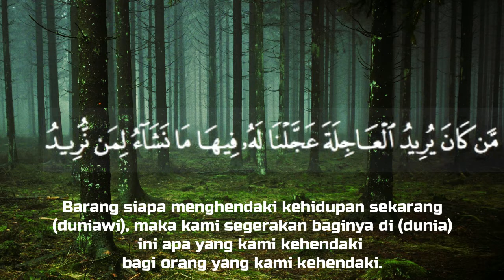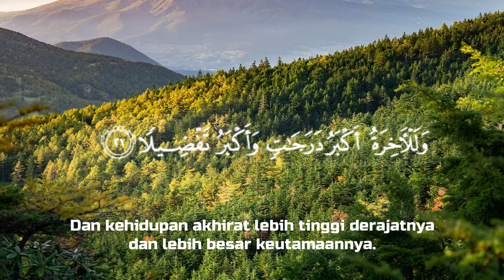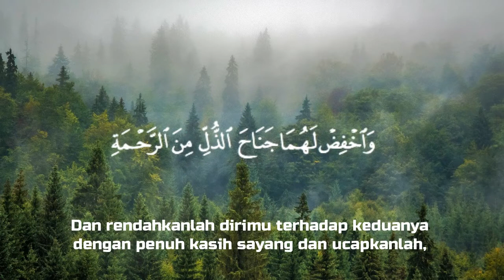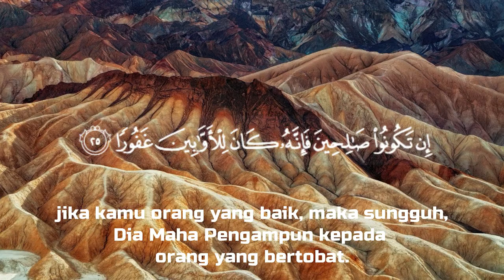MUROTTAL AL QURAN SURAT AL-ISRA AYAT 18-25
SURAT AL-ISRA AYAT 18-25